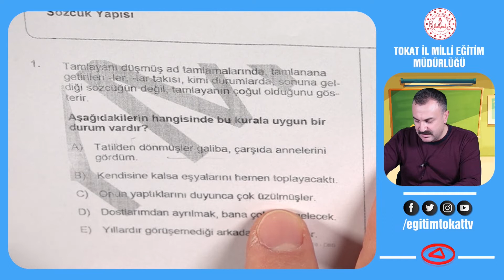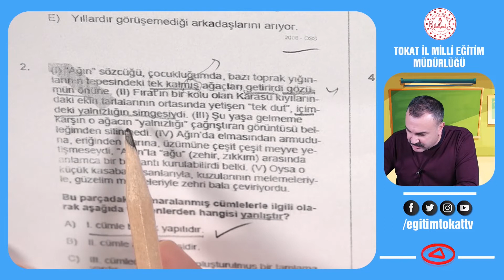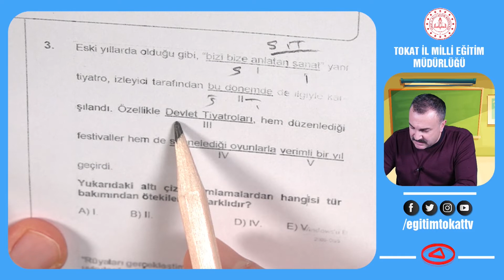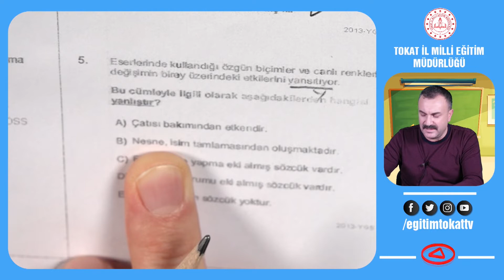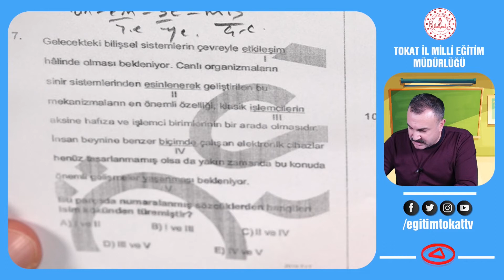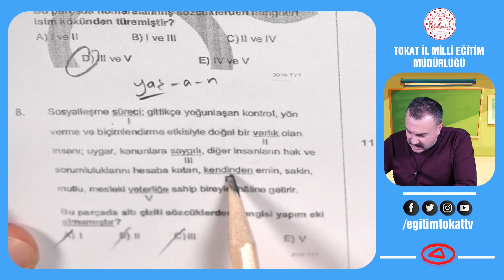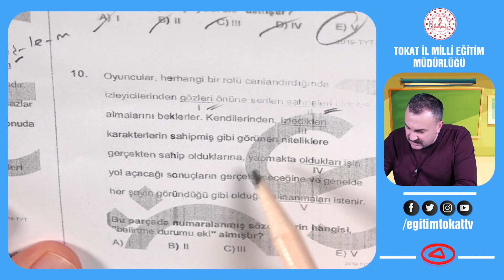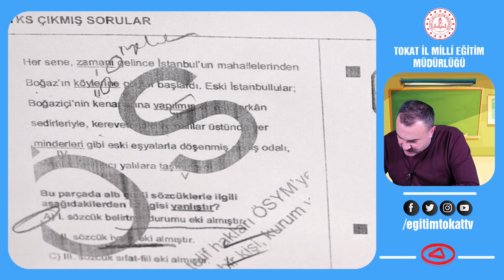SÖZCÜKTE YAPI - SORU ÇÖZÜMÜ - TYT TÜRKÇE - EĞİTİM TOKAT TV